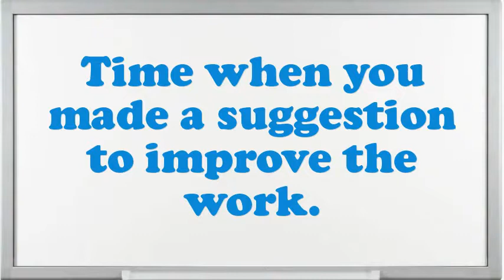Morgue Technician interview questions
Interview Questions for Morgue Technician.What makes your comforts about an Morgue Technician position?How prolonged do you plan to stay at company if offered the Morgue Technician position?What encouragement preparation would you demand being capable to do this Morgue Technician job?What is most significant to you in an Executive Morgue Technician position?What would be your leading endowment as an Morgue Technician job?What was the critical condition you have experience as an Morgue Technician?In your Morgue Technician Chef job did you feel you improved agreeably?How many projects simultaneously you have worked as an Morgue Technician?10 popular interview questions, commonly asked interview questions, first job interview questions,